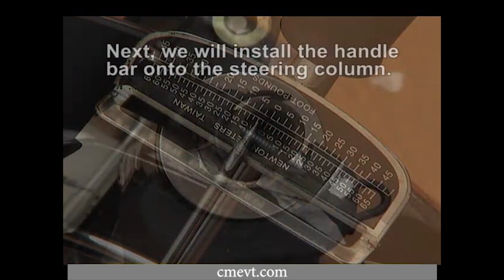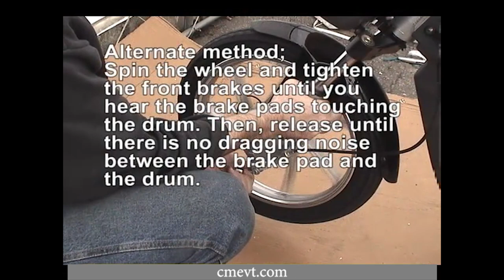how to assemble the urban electric scooter